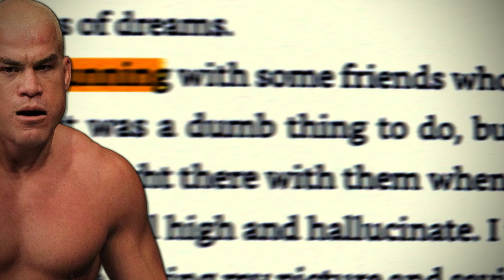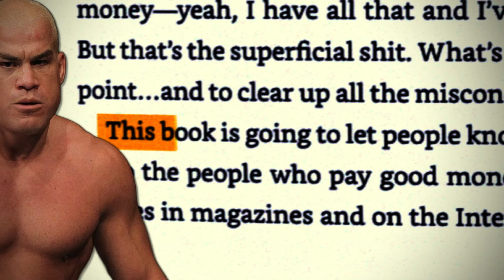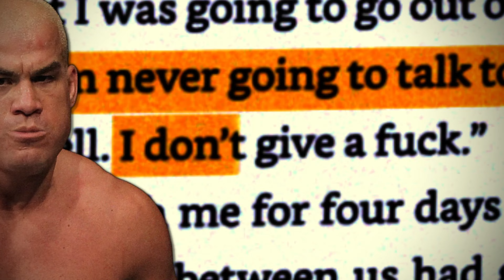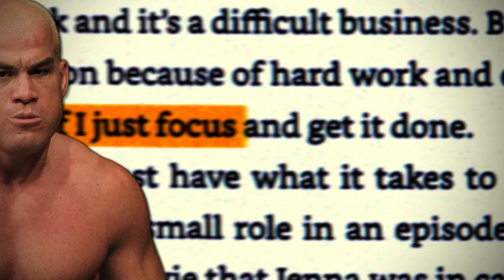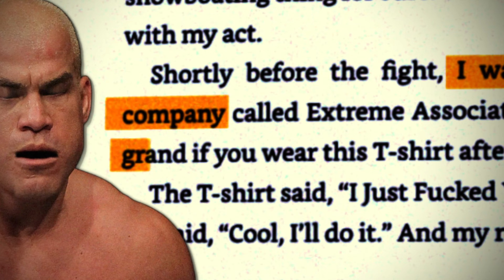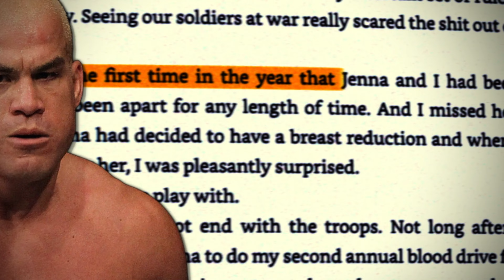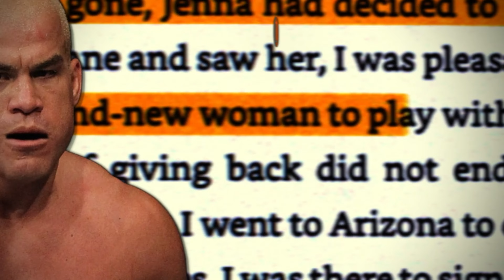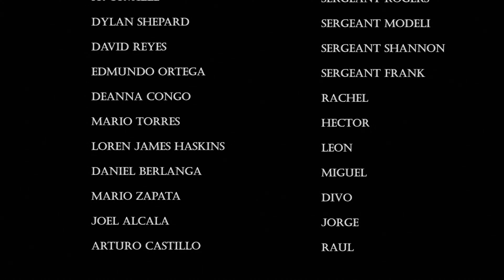Tito Ortiz, Renaissance Man: A Study of Operation Black Ops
Operation Black Ops stars Tito Ortiz. His mission is to kill people. But he talks in between. This is largely where the movie falls down.

Excerpts taken from Tito Ortiz's autobiography 'This is Gonna Hurt'.